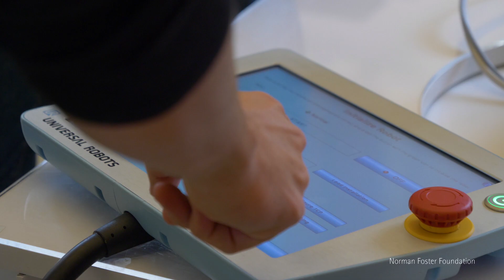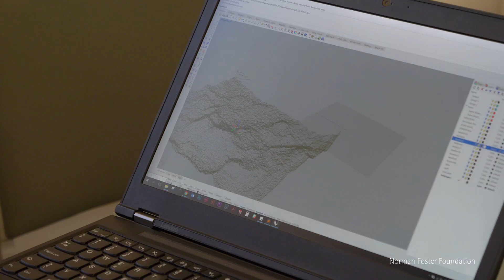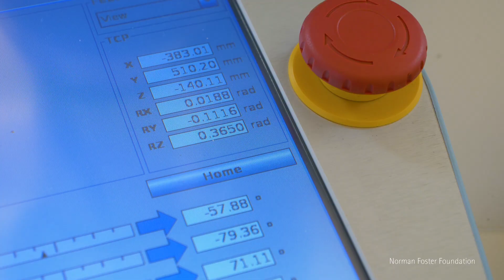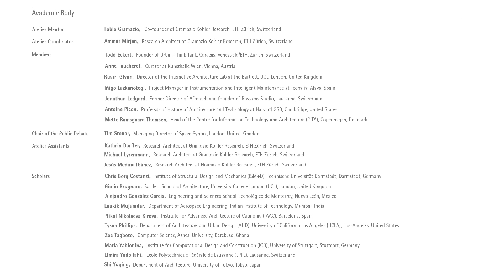Reflections on technological integration and digital fabrication in architecture.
The second edition of the Norman Foster Foundation Robotics Atelier took place on 12-16 November 2018, with the support of the Rolex Institute and under the mentorship of Fabio Gramazio, Co-Founder Gramazio Kohler Research, Zurich, Switzerland.